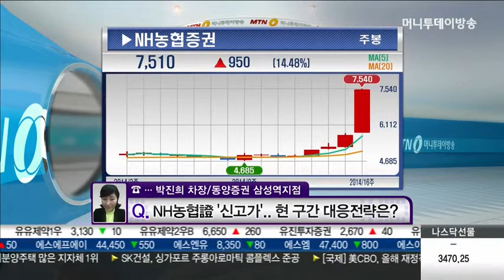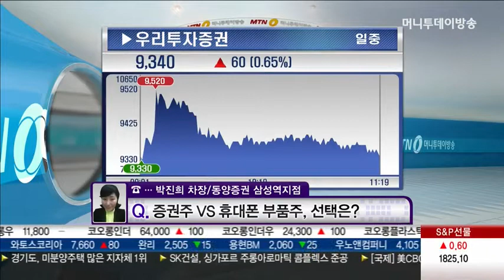증권주 VS 휴대폰 부품주, 선택은?